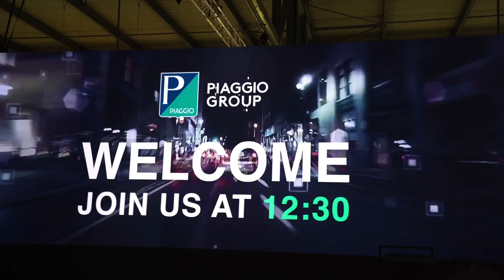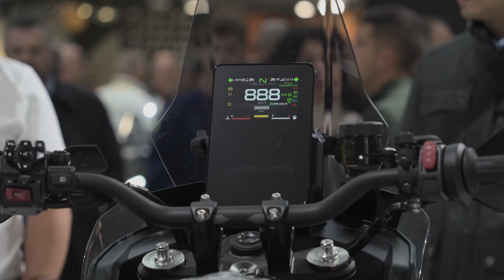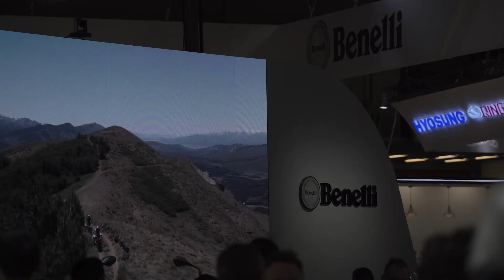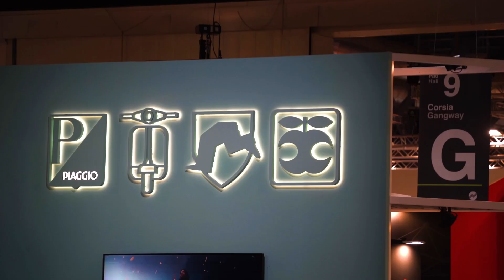EICMA 2023 - dia 2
Todas as novidades do mundo motorizado, na 80ª edição do Salão de Milão.